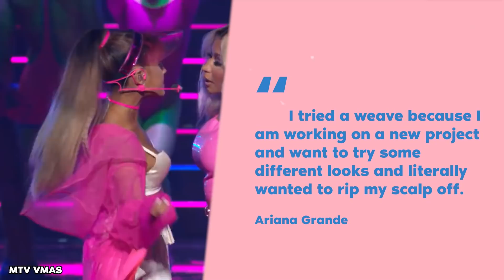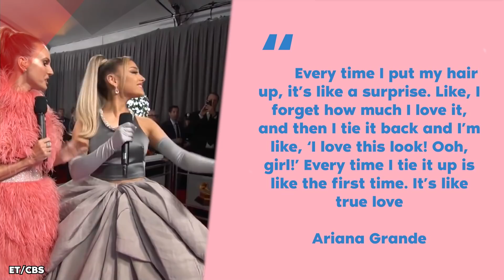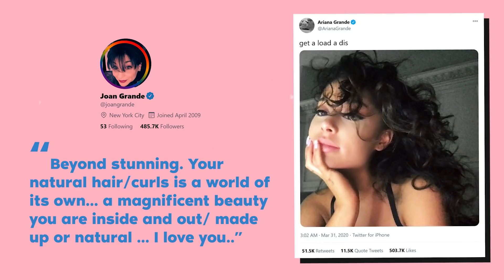Why Ariana Grande Always Wears Her Iconic Ponytail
No one can do a ponytail quite like Ariana Grande. Her iconic ponytail is her signature look. Some people don’t recognize her without it. The sleek ponytail is one of envy. Throughout the years, she’s curled it, dyed it, and even paired it with cat ears. No matter what style, she always has her signature pony. Did you know she achieved the look with extensions? Her natural hair is dark and brown with lots of curls.

When she was on the Broadway musical, 13, Ariana Grande let her hair down. But soon she was cast as Cat Valentine in Nickelodeon's Victorious and soon after, Sam and Cat. For this character, she had to dye her hair bright red. It was hard to maintain as it had to be bleached and dyed every other week. All that product made her hair very damaged, so when she started her music career she chose a ponytail to hide her hair imperfections. Overtime, she’s come to love her ponytail as it’s part of her identity. She doesn’t let criticism bother her. However, in this past quarantine, she’s given fans glimpses of her natural hair. It is gorgeous and fully healed from all the bleaching.

Will Ariana Grande start wearing her natural hair more? How do you feel about her iconic signature ponytail?

Written by: Maria L.
Narrated by: LanessaVO
Edited by: Steven Suñe